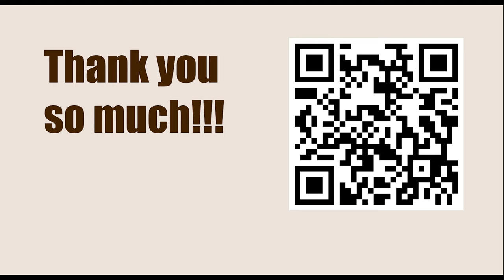Mark Taimanov vs Robert James Fischer, Buenos Aires 1960